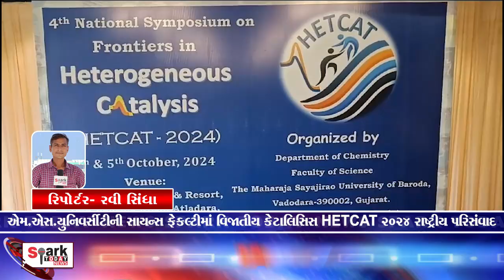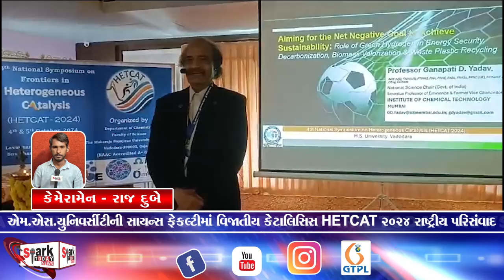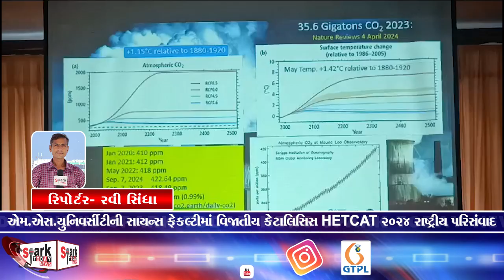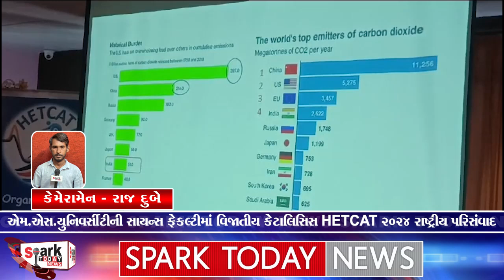એમ.એસ.યુનિવર્સીટીની સાયન્સ ફેકલ્ટીમાં વિજાતીય કેટાલિસિસ HETCAT 2024 રાષ્ટ્રીય પરિસંવાદ 2024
એમ.એસ.યુનિવર્સીટીની સાયન્સ ફેકલ્ટીમાં વિજાતીય કેટાલિસિસ HETCAT 2024 રાષ્ટ્રીય પરિસંવાદ